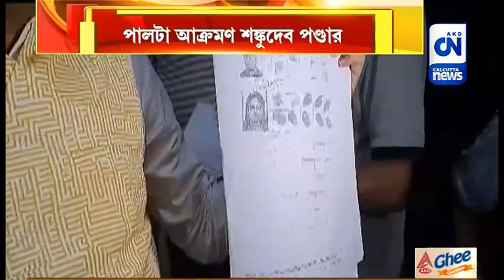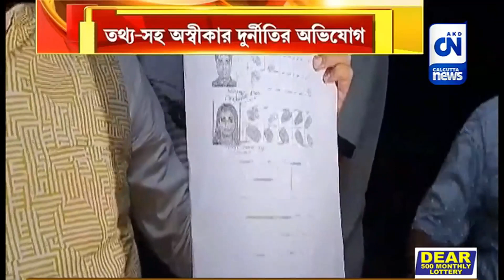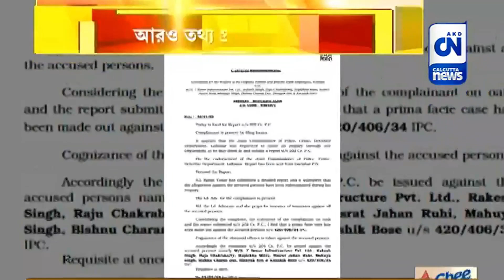প্রতারণার অভিযোগে বিদ্ধ নুসরত | ক্যালকাটা নিউজ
প্রতারণার অভিযোগে বিদ্ধ নুসরত